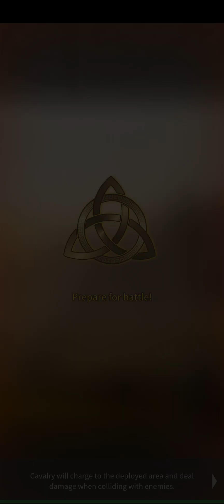Road to valor empires INDIA tournament ( I GOT A GAME )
Gaming plat frome  nOw
most avated movie
MYoUKnow GAMER
Road to valor empires india
MYoUKnow GAMER Gaming plat frome nOw
Krafton introduces Indian Faction to Road To Valor: Empires

KRAFTON launches Road To Valor: Empires tournament .

INDIA tournament Road to valor empires INDIA
GAME IS Road to Valor: Empires
Road to Valor: Empire 12+ - App Store :
MYoUKnow GAMER (PLAYERS.)
GAMER IS : MANISH YADAV FT.
+MOST AVATED GAME you streaming now

Road to valor empires INDIA tournament 2023
ABOUT THIS GAME : is a real-time PVP strategy game where you can compete with players around the globe while commanding mythical gods, beasts, and heroes.
Presenting Road to Valor: Empires, a battle experience like no other. Now with the all-new Indian faction . Get ready to command your troops and outsmart your opponents in this PvP strategy game like never before.

Krafton and Dreamotion have launched the Indian Faction in their mobile
strategy game, Road To Valor: Empires.

Road To Valor: Empires gameplay features.
The developers have claimed that they’ll be optimising the game for mobile phones. This will ensure that large-scale battles can be shown on your smartphone in real-time. While this sounds quite ambitious, it’s a good possibility as even budget phones have impressive hardware in today’s market. Dreamotion has also promised to deliver stunning graphics to provide an immersive experience to the players.

Furthermore, since you can choose characters from different mythologies, they’ve got a diverse range of characters to play with. From Athena, the Goddess of War, to Odin, the King of Asgard, you can select your general and experiment to see which characters and armies suit your playing style.

THANKS EVERY ON TO DOWNLOAD THIS GAME